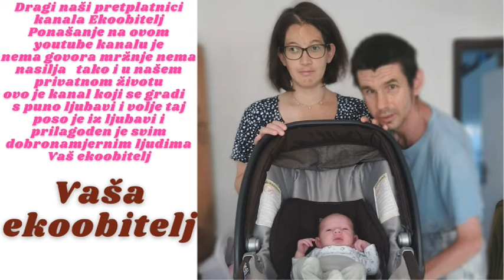Nove vježbe pred kontrolu fizijatra na goljaku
Na još jedne vježbe idemo pred kontrolu fizijatru pa ćemo vidjeti što će biti dali se nastavlja ili se ukidaju a možda nas i negdje dalje naruči da i to obavimo a što se može takav je život tu si pomoči ne možemo zato nas i dalje pratite i gledajte što se dalje bude dešavalo